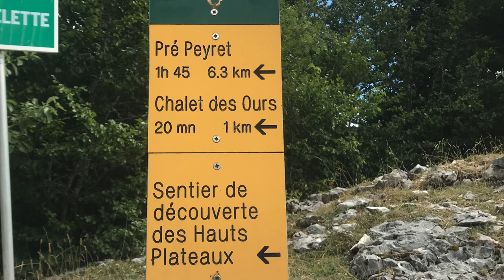VLOG / LA DRÔME 🔅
Salut à tous , voici une petite vidéo de mes vacances :) j’espère qu’elle vous plaira et n’hésitez pas à commenter